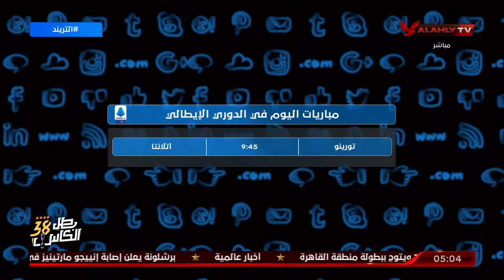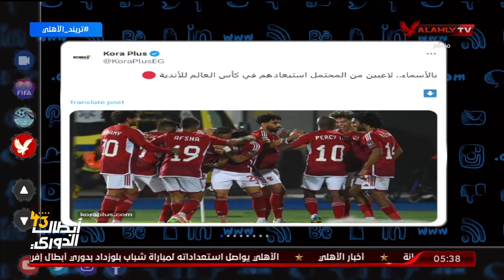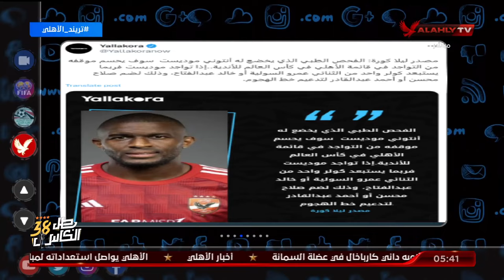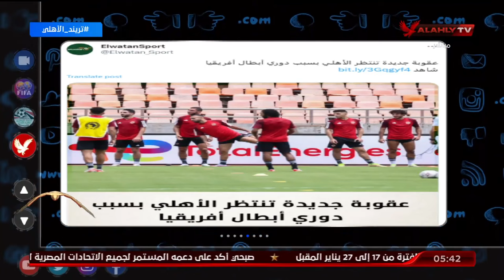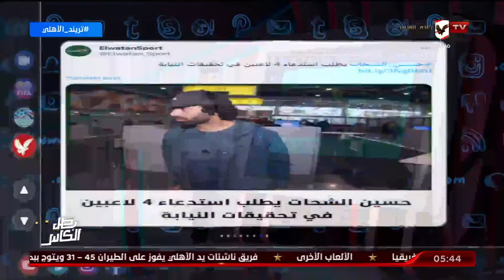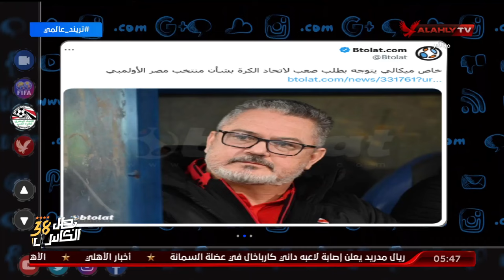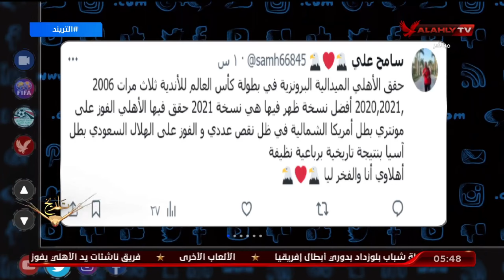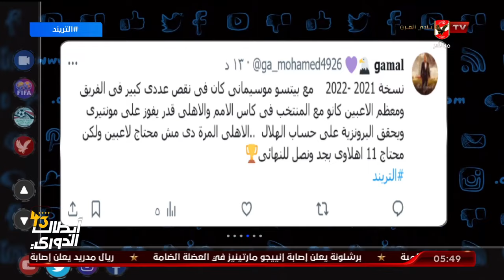الحلقـة الـكاملة التريند مع محمد سعيد | بتاريخ 4-12-2023